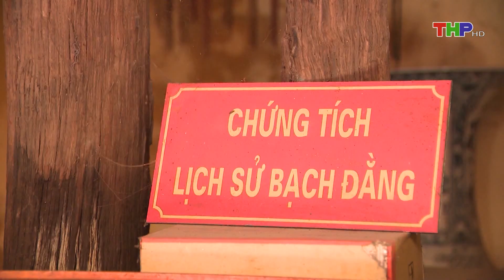Hành trang học đường(17/03/2019): Ứng xử văn minh chốn tâm linh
1. Bản tin thời sự
2. Nhà nông làm giàu
4. Hộp thư truyền hình
5. Văn hóa xã hội
6. Tạp chí kinh tế
7. Khoa học - công nghệ & đời sống